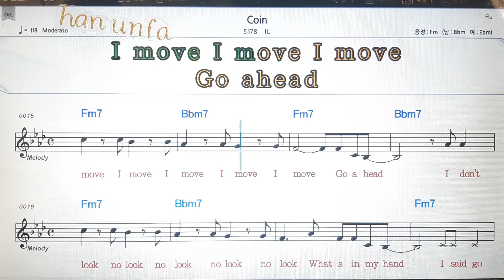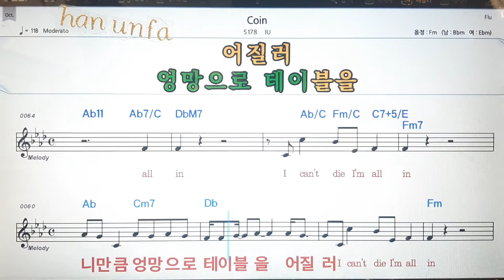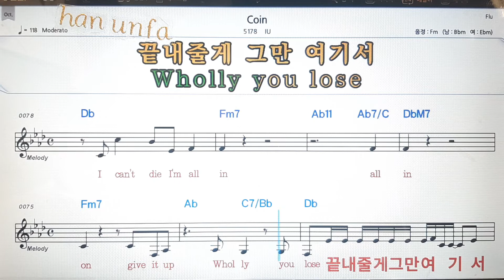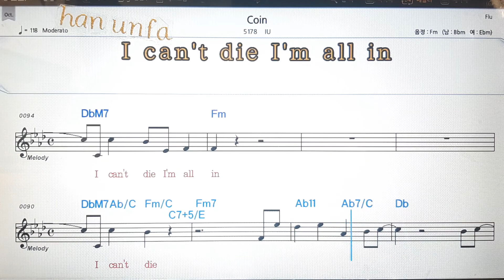Coin/IU💕Karaoke*Sheet Music*Chord*MR💋노래방 반주*기타 코드 악보*가라오케